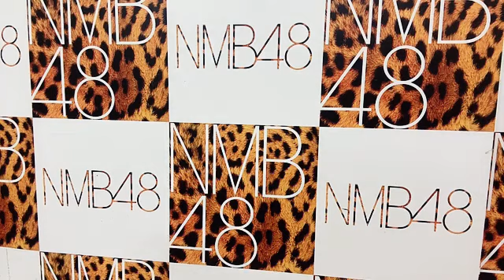龍本弥生 (NMB48) SHOWROOM 2023年11月2日